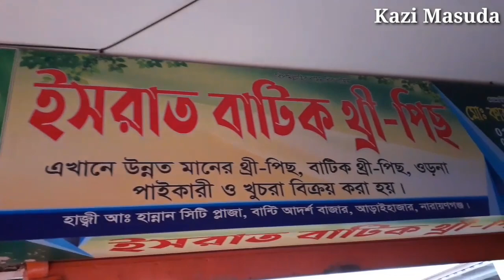বাটিক থ্রি পিস কিনুন পাইকারী দামে বান্টিবাজার থেকে||Tie die three piece wholesale prices buy bd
অসীম দয়ালু
পরম করুণাময় আল্লাহর নামে শুরু করছি

O Allah help me I want to prove my self want O Allah please bless me Whithout your help I can't do nothing in my life Give me power to avoid bad comments O Allah you'r very kind I have no other god but you

আপনাদের নিজের যে কোন ব্যবসার বা পণ্যের প্রচার করাতে যোগাযোগ করুন এই নাম্বারে
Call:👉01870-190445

দোকানের ঠিকানাঃ
ইসরাত বাটিক থ্রি পিস
হাজী আঃ হান্নান সিটি প্লাজা,বান্টি আদর্শ বাজার,আড়াই হাজার,নারায়ণগঞ্জ
কলঃ০১৭৬০-৬০৭৮১৬
        ০১৮৮০-২১৯৬১০
        ০১৮৮০-২৭১৪৩০